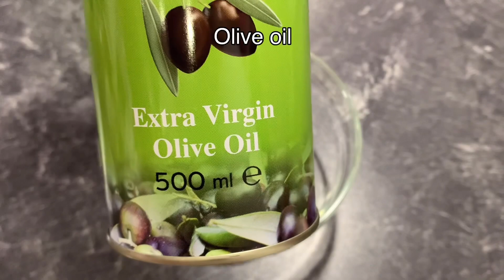GREEK SALAD RECIPE | HOW TO MAKE EASY GREEK SALAD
Super easy pong gawin healthy and taste amazing.
Perfect with barbecue .

INGREDIENTS :

1/2 Salad Cucumber
400 grams Tomatoes
200 grams Feta Cheese
1 medium Onion
10 Black Olives
2 to 3 tbsp Vinegar
Oregano
4 tbsp Olive oil -
THANK YOU SO MUCH AND DIOS MABALOS PO SA IN DO GABOS.
Godbless all and Stay Safe.❤️